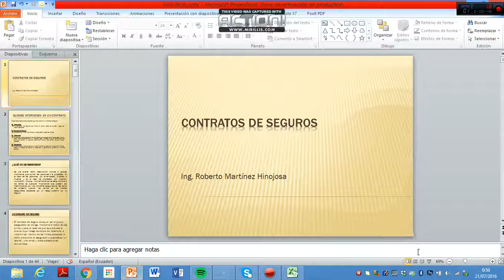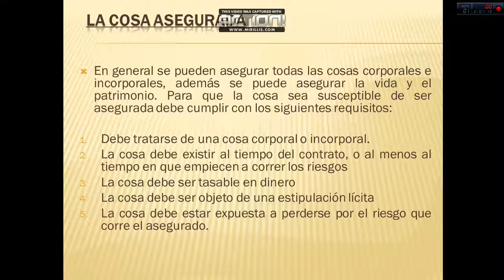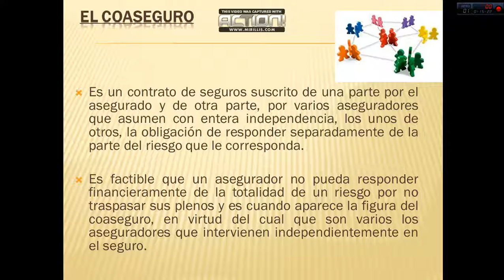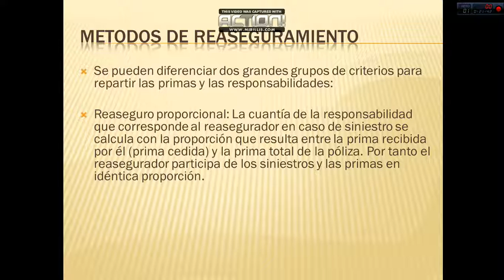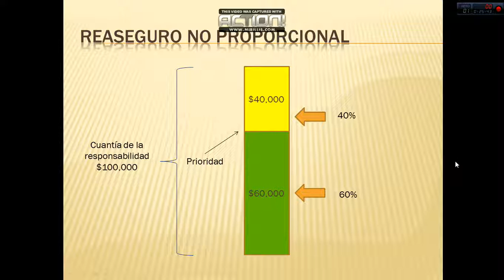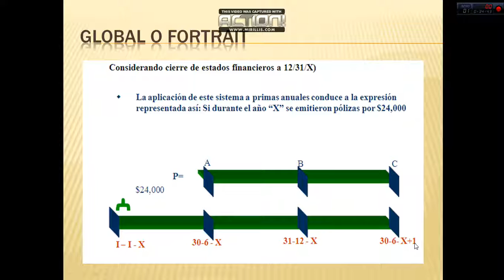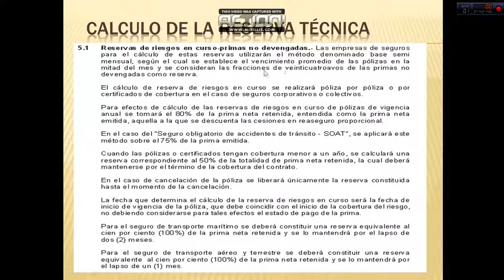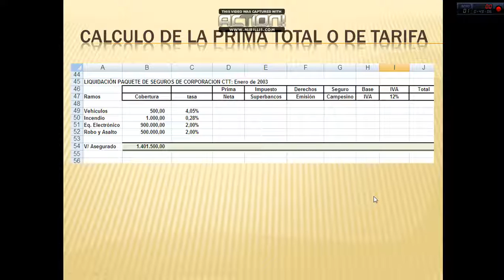Contratos de Seguros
Explicacion del Tema de contratos de sseguros